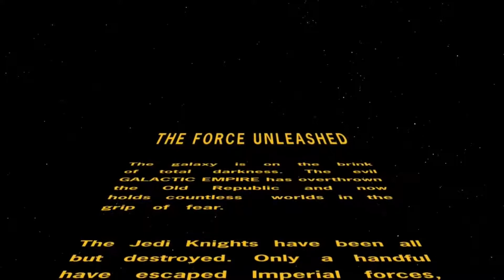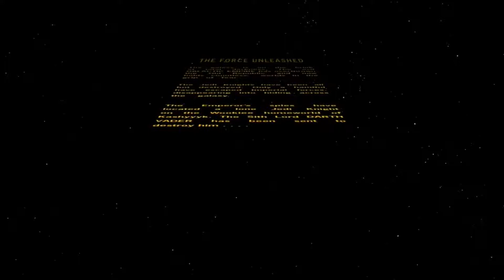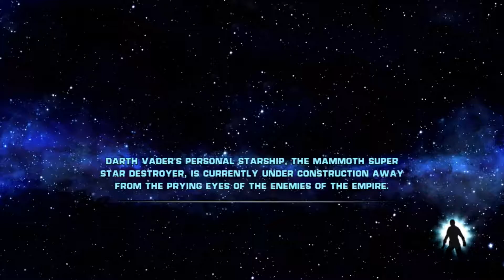Let's Play Star Wars The Force Unleashed (PS3) Part 1 - May The Fourth Be With You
Welcome back, we are the Vileblood Brothers and today we have a special playthrough for ya'll. In honor of Star Wars day, Thomas decided to ambush us with Star Wars The Force Unleashed. Enjoy :D